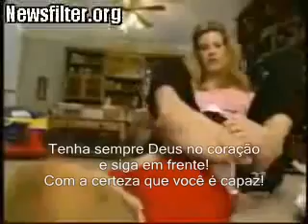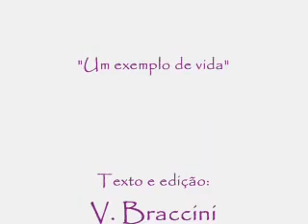História linda de superação